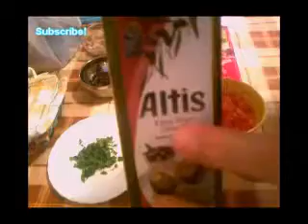Spaghetti ala puttanesa!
Ingredients!
200 gr spaghetti
3 tbsp extra virgin olive oil
2 larger sardines, mashed or 3 small anchovies
1 clove garlic finely chopped
50 gr black olives
1tsp caper
400 gr tomatoes peeled and chopped into small pieces or
200 gr peeled canned tomatoes
1 tbsp tomato puree
chilli pepper to taste
juice of half a lemon
salt, pepper, parsley